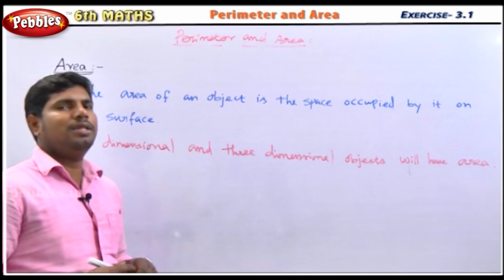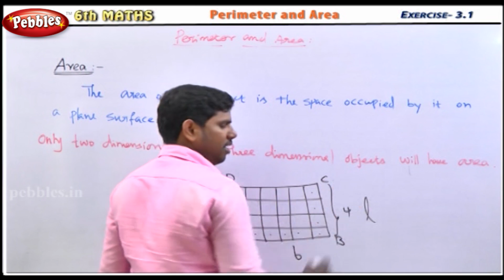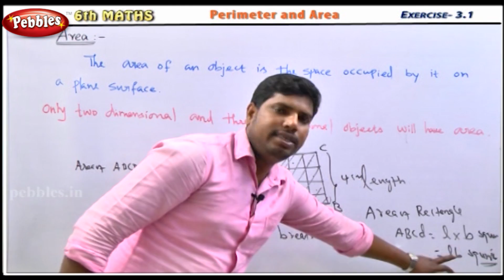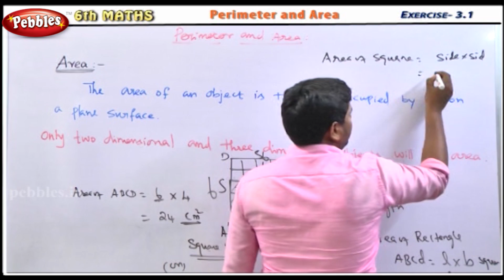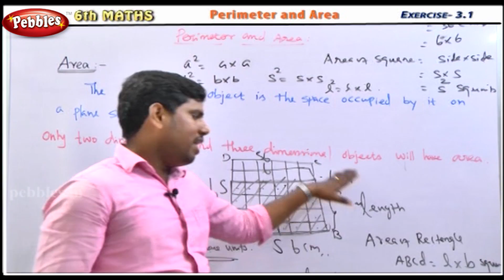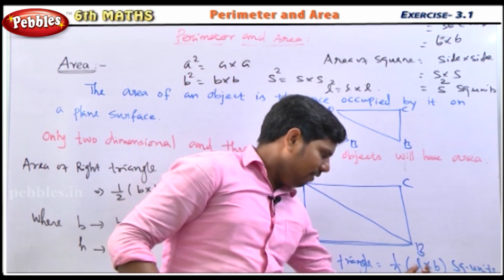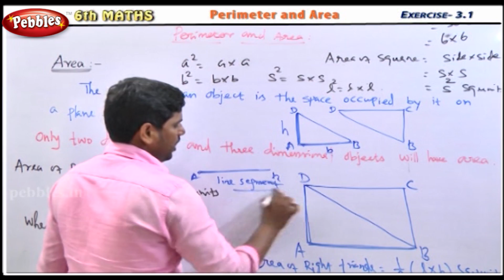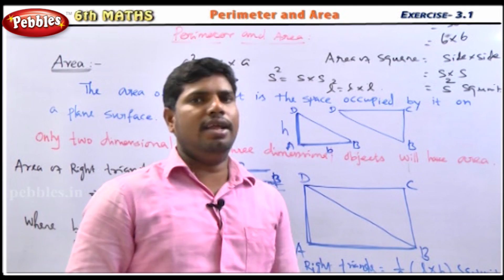Perimeter and Area || 6th Std Mathematics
Term-1
1.Number System
2.Measurements
3.Geometry

Term-2
1.Everyday Arithmetic
2.Algebra
3.Measures of Time
4.Geometry-Angles Practical Geometry

Team-3
1.Integers
2.Triangles
3.Expressions and Equations
4.Perimeter and Area
5.Statistics